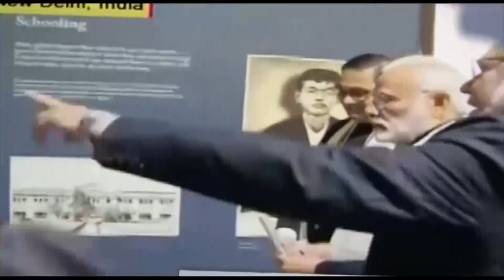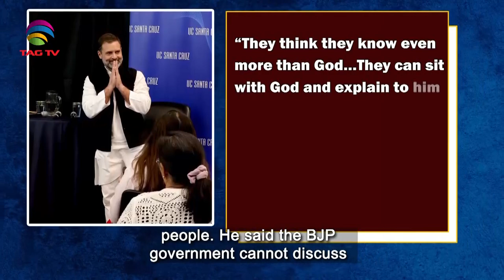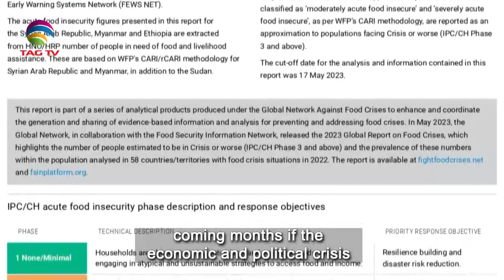South Asian Newsline, May 31, 2023